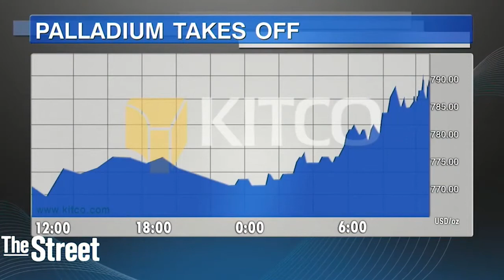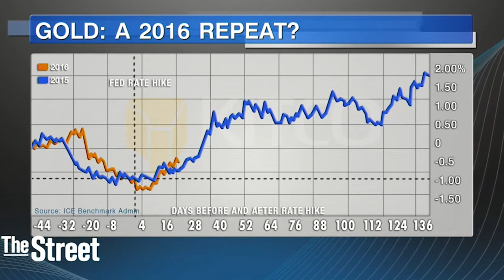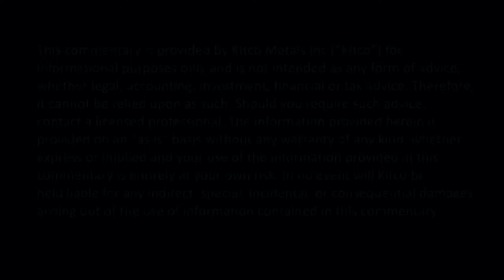Is This Metal Stealing Gold's Thunder - CEO Frank Holmes Chimes In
Although gold continues to garner much attention, the silent star in the precious metals space may just be palladium, this according to U.S. Global Investors CEO Frank Holmes. Speaking with Kitco News Tuesday, he notes that palladium prices are up 15% while gold is just up 5% year to date. However, he remains optimistic on gold as the metal seems to be on track for more upside. Comparing gold prices to this time last year, Holmes notes gold is closely tracking last year’s price action after the Federal Reserve hiked interest rates. ‘Over a 12-month rolling period for the past 20 years, gold is flat…therefore, it’s very mathematically probably that it can rally 20% over the next 12 months — that would be 1 standard deviation,’ he says. ‘It can easily rally another 8% over the next 60 trading days,’ he adds. (Recorded on January 24, 2017).